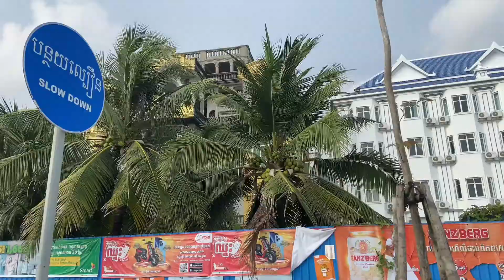Today We Trip to Sihanok So Happy with Family - Daily COOKING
I bring it home and cook 2 yummy recipe to serve for my dinner.
I do hope you like and enjoy my video. Thank you.
Good luck.